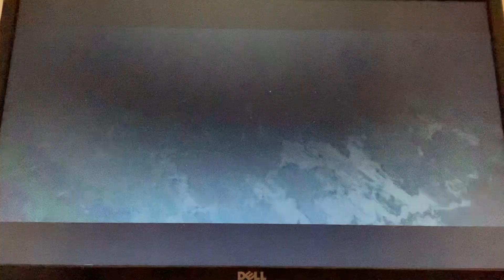Need For Speed: Most Wanted (2012) - Crashdown (2)